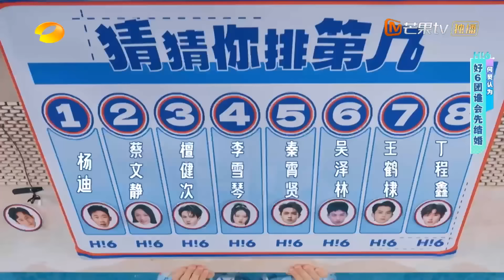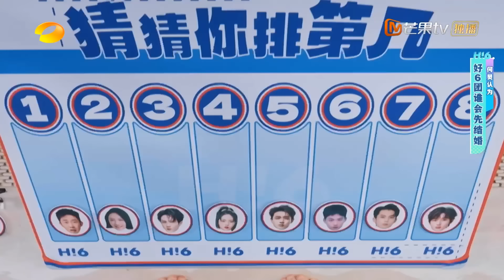【精彩看点】挑战开始！何炅排序谁先结婚，好六团毫无默契直接全员落水！｜《你好，星期六》Hello Saturday Highlights｜Mango TV